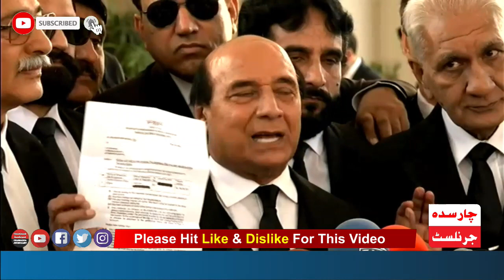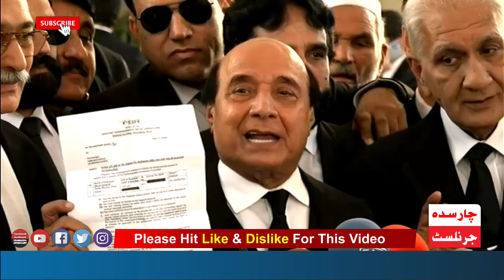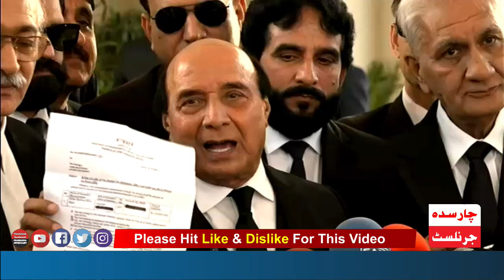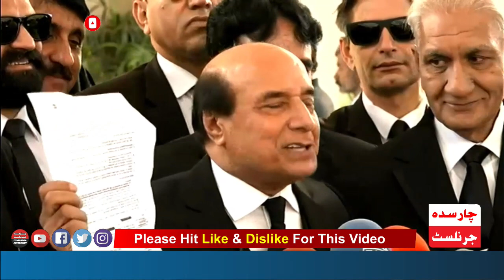Imran Khan Lawyer Latif Khosa Advocate Big Presser In Supreme Court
Daily Millat (Millat News) is social media network based in Islamabad (Pakistan). It aims at promoting free, fair and impartial Journalism. It is run by a team of professional, competent and seasoned Journalists. It covers activities ranging from Political to Social. Your suggestions will be appreciated. Kindly give your suggestions on our page in the Review Section.

Check out latest fashion trends, exclusive entertainment news on your favorite celebrities and a lot more, only on Something Haute!

Working On
Current Affairs
Public Talks
Public Views/Reviews
Public Question/Answers
Latest News About Opposition
Latest News About Government